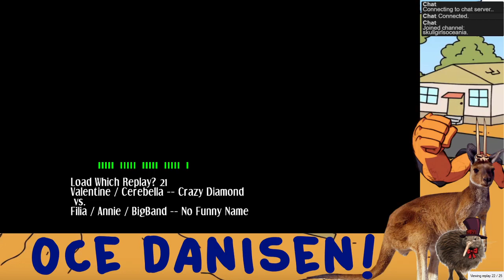Skullgirls OCE 2021 - Danisen Week 16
No timestamps this week, the whole thing is back to back No Funny Name vs Crazy Diamond sets. Enjoy!